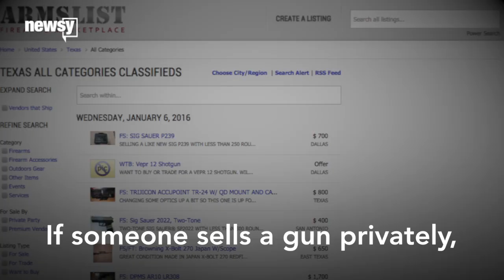So You Want To Legally Purchase A Gun? Here's How - Newsy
Here are all the steps you need to take to purchase a firearm.

Sources:
Getty Images
U.S. Department of Justice